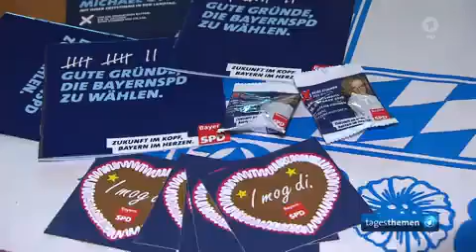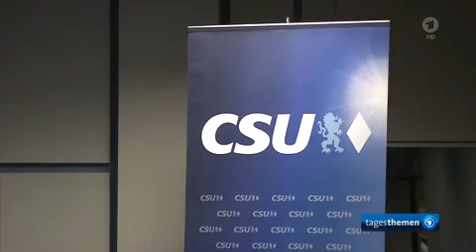mart hart wusste es, groko in krise, geil geil geil!!!!